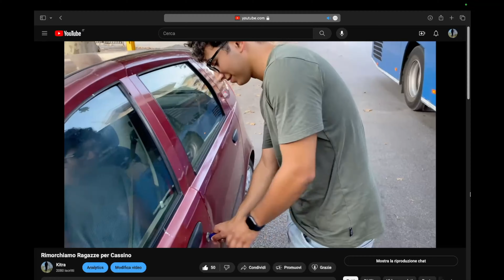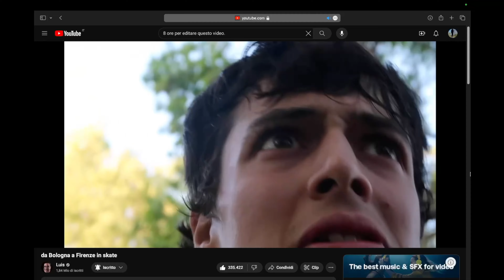Luca o Kitra?